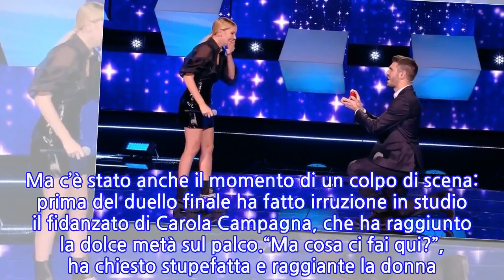“Mi vuoi sposare?”. All together now, l’incredibile sorpresa durante la finale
È finita l’edizione 2021 di All Together Now – La musica è cambiata. A vincere il primo premio è stato, alla fine, Giacomo Voli che ha trionfato aggiudicandosi il montepremi di 100mila euro, a cui si aggiunge la possibilità di registrare una cover con R101. Ma non è finita, perché il 35enne di Correggio ha sfoderato una serie di performance strepitose, convincendo il Muro ed i giudici. Nel duello finale ha battuto la concorrenza del giovane e talentuoso Vincenzo Cantiello. E ancora: il premio WindTre, dal valore di 15mila euro, è stato invece assegnato a Michelle Perera.Tommaso Vitale, direttore marketing dell’azienda, ha così argomentato la scelta di dare il premio alla 36enne: “Ha iniziato il suo percorso in salita, ha avuto problemi con il Muro, ma poi ha saputo reagire”. “Non me lo aspettavo, grazie. Cosa farò con questi 15mila euro? Sicuramente ci pago l’affitto“, la risposta della cantante di All Together Now, evidentemente emozionata. L’inizio della serata ha visto tutti e sette i finalisti esibirsi. Poi l’ultimo, quello con il punteggio più basso, ha dovuto abbandonare il gioco.La prima a lasciare All Together Now è stata la 25enne Jalisse Bascià, che ha raccolto 82 voti. A questo punto i tre cantanti rimasti in gara hanno duettato con i giudici. A raggiungere l’ultimissima sfida sono stati Giacomo Voli e Vincenzo Cantiello. Carola Campagna si è classificata al terzo posto. Ma c’è stato anche il momento di un colpo di scena: prima del duello finale ha fatto irruzione in studio il fidanzato di Carola Campagna, che ha raggiunto la dolce metà sul palco.“Ma cosa ci fai qui?”, ha chiesto stupefatta e raggiante la donna. A questo punto il ragazzo si è inginocchiato ed ha sfoderato l’anello: “Mi vuoi sposare?”. Carola, senza parole, si è portata le mani alla bocca per poi gettarsi tra le braccia del compagno. Lacrime a profusione anche tra i giudici di All Together Now.Anna Tatangelo, Rita Pavone e J Ax sono caduti in un pianto dolcissimo. “Ci avete reso partecipi di una cosa stupenda. Guardate, io mai visto una scena del genere, stanno piangendo tutti”, il commento della Hunziker. “Sono contenta, non sto più nella pelle”, la chiosa della Campagna prima di lasciare il gioco. Come è andata a finire lo sappiamo: All Together Now lo vince Giacomo.
INFORMATION
• Source: caffeinamagazine